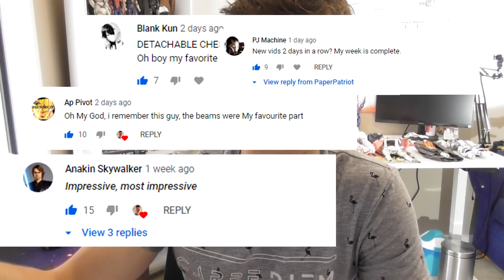AKAINU, Kizaru, Doflamingo - ONE PIECE Paper Models Review (3 years later)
MATERIALS:
These are the exact materials I use unless specified otherwise as found on amazon.

 Paper - Xpress it blending card 250gsm
 Alternative Cheaper Markers
 Double Sided Tape
 Invisible Tape
 Craft Glue (very close to what I use)

-  Pain - Seamus McNamara

OTHER:
- Kill La Kill OST - 06 Kiryuu G@ KiLL
- Made in Abyss OST_ 2. The First Layer
- Mob Psycho 100 OST - Kyoutou to Tassei Kan (Reigen 1000% OST)
- One Piece OST - Katakuri Theme